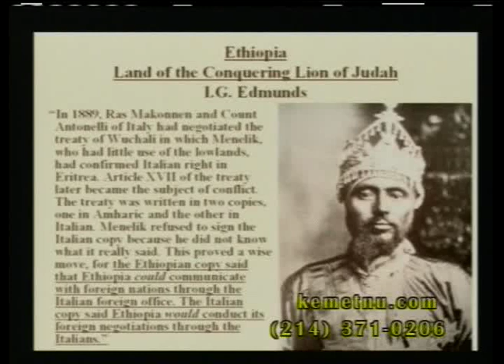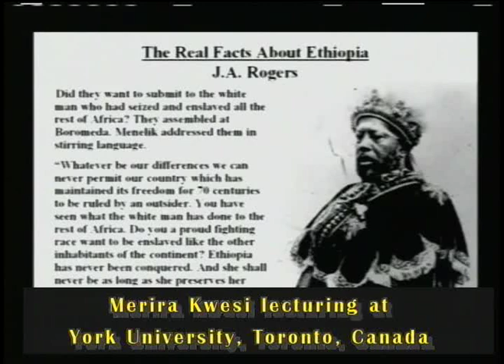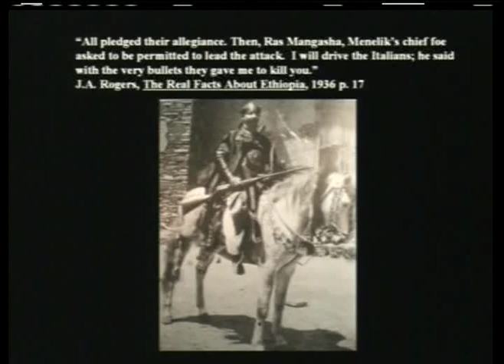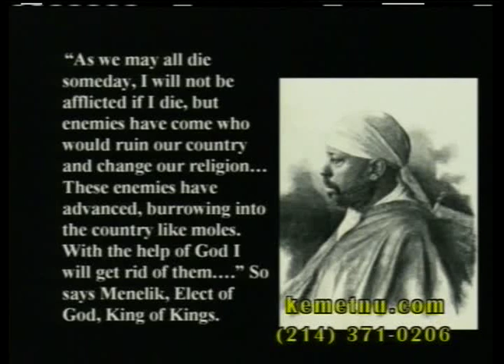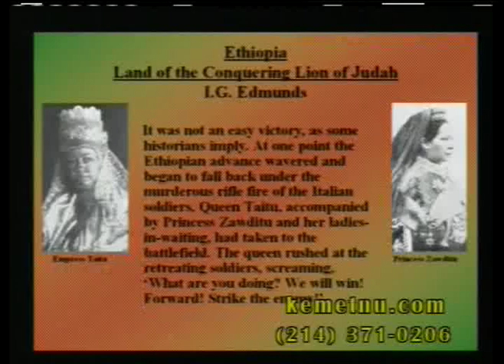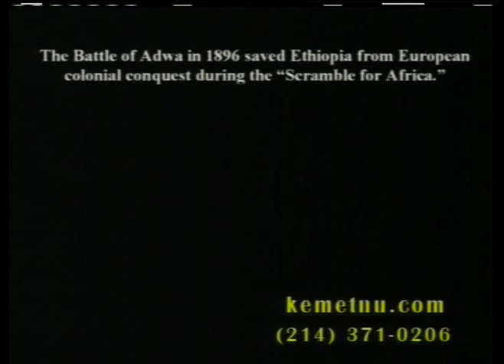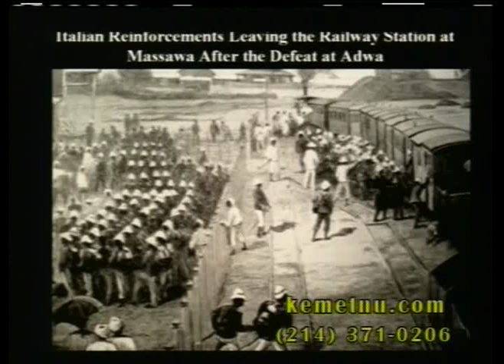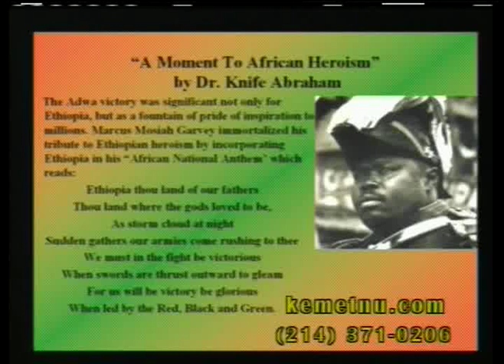Merira Kwesi - Excerpts from Ethiopia: From the Ancient Kushites to the Black Lions Pt. 2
This is an authorized video, produced and selected by Ashra and Merira Kwesi and their company, Kemet Nu Productions (kemetnu.com) for online viewing. Merira Kwesi speaks on the Battle of Adwa of 1896 in which the Ethiopians defeated Italy. Information is based on her travels, research and conducting tours in Ethiopia. This is an excerpt from Ethiopia: From the Ancient Kushites to the Black Lions video. For more information on Merira Kwesi's videos and tours, go